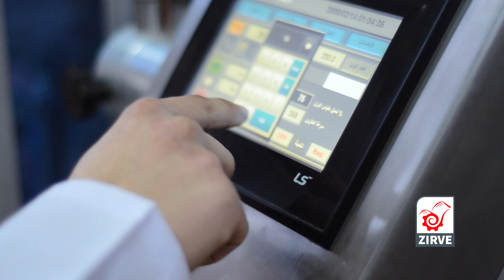ماكينة تعبئة و تغليف مخصصة لتعبئة البودرة, طحين, بهارات نظام سيرفو موتور بأشكال مختلفة للكيس سوفليه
ماكينة تعبئة و تغليف مخصصة لتعبئة البودرة , طحين , بهارات نظام سيرفو موتور
متخصصون في صناعة خطوط السناكس و الشيبس ومكن التعبئة والتغليف الحديث منذ اكثر من 30 سنة
جميع منتجاتنا حاصلة على شهادة  CE
صادراتنا الى الى اكثر من 65 دولة حول العالم

مكاتبنا منتشرة حول العالم
لمزيد من المعلومات يرجى مراسلتنا على هذه الارقام
خدمة الواتس اب متوفرة